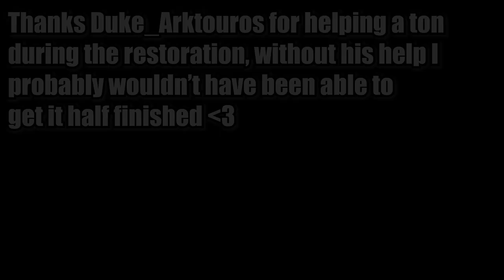2b2t - Space Valkyria Restoration Progression 5th-21st November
Thanks Duke_Arktouros for helping :)